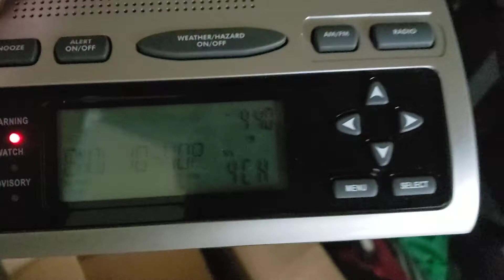EAS #249 NOAA Weather Radio Flood Warning #6 (Remnants of Hurricane Ida) 9/1/21 4:40 PM